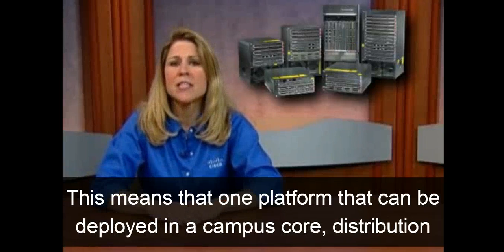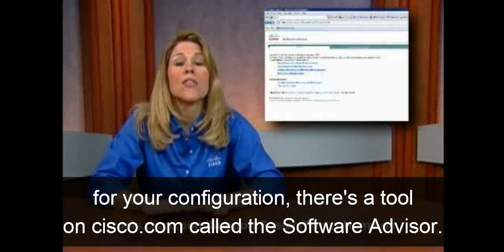Cisco Catalyst WS-C6509-E Switch Tips & Tricks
click here to this Cisco Switch

Virtual Switching System :VSS is network system virtualization technology that pools multiple Cisco Catalyst 6500 Series Switches into one virtual switch, increasing operational efficiency, boosting nonstop communications, and scaling system bandwidth capacity to 1.4 Tbps. At the initial phase, a VSS will allow two physical Cisco Catalyst 6500 Series. The VSS is made up of the following:

    Members of VSS: Cisco Catalyst 6500 Series Switches (up to two switches with initial release) deployed with the Virtual Switching Supervisor 720 10GE

    Virtual switch link (VSL): 10 Gigabit Ethernet connections (up to eight using EtherChannel) between the members.

    The 10 Gigabit Ethernet connections have to be one or more of the modules: Switching Supervisor 720 10GE: 10 Gigabit Ethernet uplink ports

VSS enables unprecedented functionality and availability of campus network by integrating network and systems redundancy into a single node.VSS is Cisco validated design. It is Cisco Safe Harbor program tested and certified. It allows us to

    Maximize network performance
    Increase network availability
    Simplify network architecture
    Reduce administrative burden
    Support virtualization

Terminology:

    VSS1440:-

VSS1440 refers to the VSS formed by two Cisco Catalyst 6500 Series Switches with the Switching Supervisor 720-10GE. In a VSS, the data plane and switch fabric with capacity of 720 Gbps of supervisor engine in each chassis are active at the same time on both chassis, combining for an active 1400-Gbps switching capacity per VSS. Only one of the virtual switch members has the active control plane. Both chassis are kept in sync with the interchassis Stateful Switchover (SSO) mechanism along with Nonstop Forwarding (NSF) to provide nonstop communication even in the event of failure of one of the member supervisor engines.

    Stateful SwitchOver(SSO) mechanism:

A VSS uses interchassis NSF/SSO as the primary mechanism for high availability between the two chassis. One virtual switch member chassis will act as the active virtual switch member, while the other member will be in hot standby state for the control plane. Note that the data planes of both chassis are active and hence forward traffic at full combined capacity of 1440 Gbps. When one of the virtual switch members fails, there is no reconvergence of protocols in the network. The access layer or core layer switches continues to forward traffic because they only detect a link failure in an EtherChannel bundle and hence do not need to reconverge any protocols. No disruption occurs to the traffic flowing through the VSS. The VSS mechanism during switch failure is far superior when comparison with the traditional model where one switch failure results indeterminist convergence of multiple control protocols like STP, HSRP and routing protocol.

Shiv Shankar Pandey S/O Shri Radhe shyam Pandey

Qualification:MCA